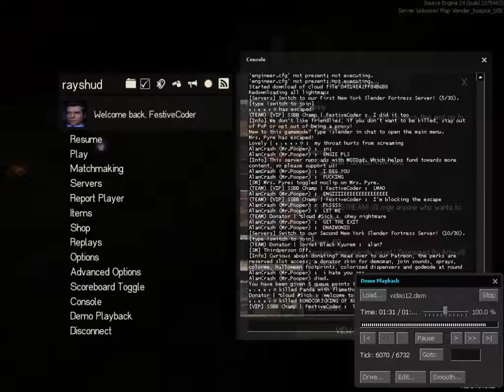TF2 | Slender Fortress | Eureka Effect Exploit (Fixed)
An exploit that would allow you to get into the RED playing area while on BLU team by using the Eureka Effect and the resizeme plugin.  This would allow you to Bodyblock the bosses, or players on the other team, you could be helpful, or the exact opposite and torment the hell out of the other team.

I take no credit in finding this glitch, just demonstrating it.